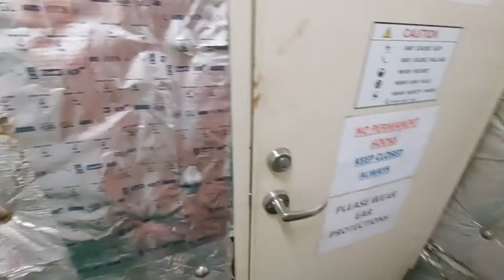Life at Sea - Inside Ship's Massive Engine | Seaman Vlog | Bria and Friends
Ship's Engine is one of the most important piece of equipment onboard to propel the vessel to next destination. However, main engine varies in different types of vessels and its sizes, the bigger the ships the bigger the engine it carries.